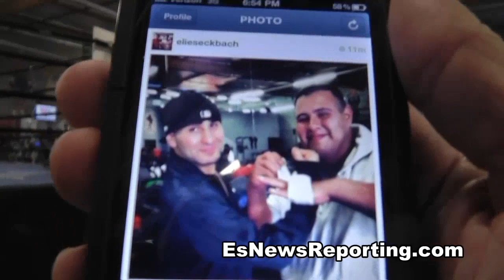tapia thinking of turning pro EsNews Boxing